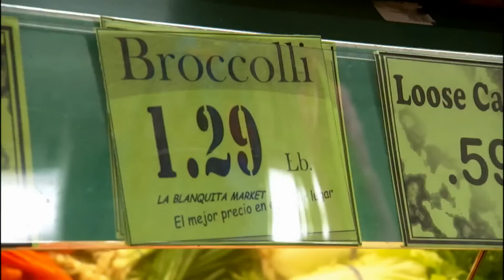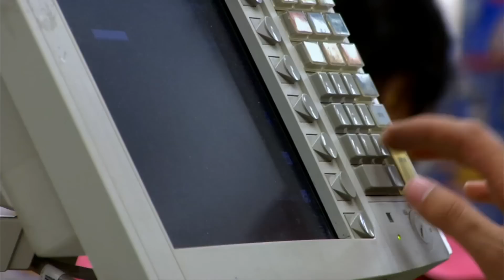Food Inc Official Trailer HD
You will never look the food we eat the same way again. Learn more about the food we consume and how they are produced and grown today. The DVD will be out soon at your favorite Healthy Options store.